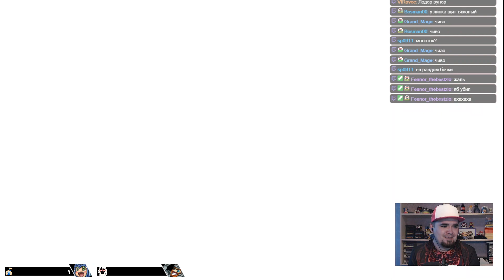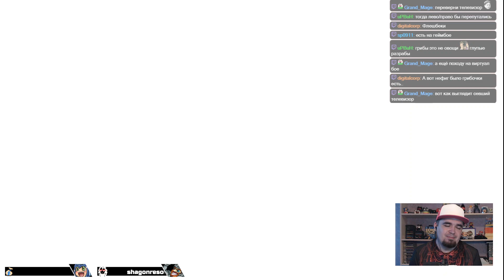NES REMIX 1 ► WII U ► ПРОХОЖДЕНИЕ ► ЧАСТЬ 6